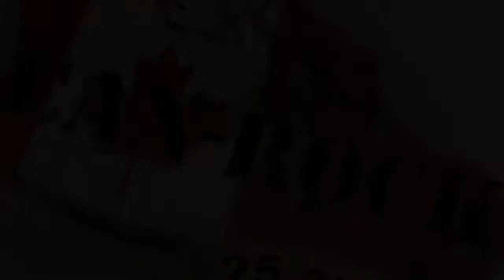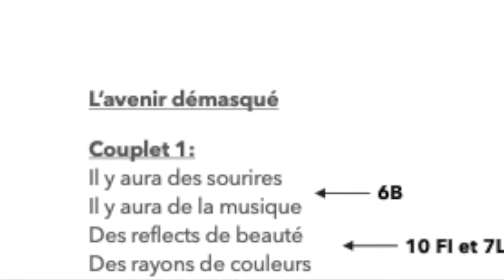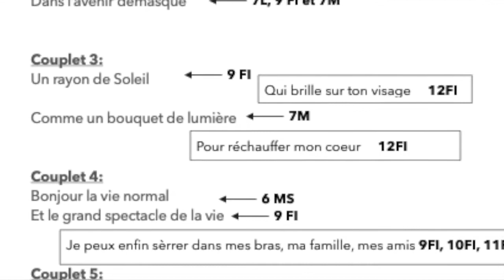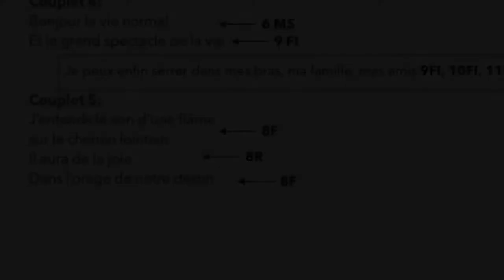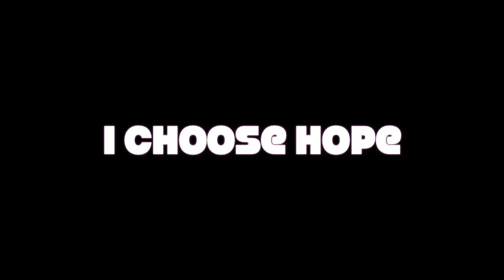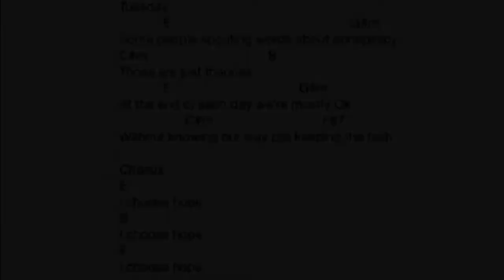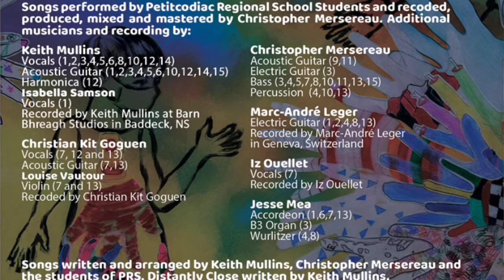Marc Lalonde Can Rock 13 06 21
Reportage par Marc Lalonde sur l'émission Can-Rock ; l'autoroute de la francophonie musicale canadienne, émission radio de musique franco-canadienne diffusée sur 16 stations de radio au Canada.
Can-Rock;
The album was featured on the radio show Can-Rock hosted by Marc Lalonde. Can-Rock features Canadian francophone music and is aired on 16 Canadian Radio Stations.